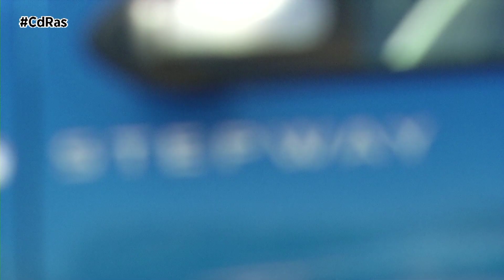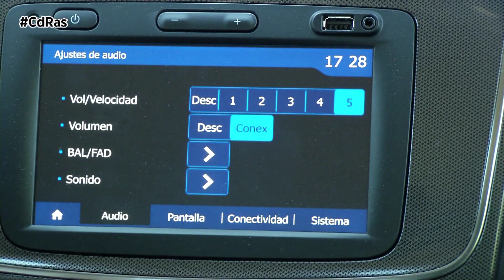TEST DINÁMICO DACIA SANDERO STEPWAY HIGHLIGHTS & ACTIONS | By CdRas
El Dacia Sandero es el modelo más vendido de 2019, así que continúa con su liderazgo consecutivo de seis años. Una de sus versiones más atractivas es esta que tenéis en pantalla, la Stepway. Presume de un acabado más exclusivo y aventurero con mayor calidad. Si a esto le añadimos la motorización a GLP, la capacidad de ahorro es redonda.

Esta versión todocamino es una de las más demandadas por los clientes ya que ocupa el 65% de las ventas gracias a su amplia versatilidad de utilización. La versión Stepway ofrece una mayor altura al suelo frente a un Sandero normal y cuenta con protecciones específicas repartidas por toda la carrocería.

La parte delantera luce la nueva firma luminosa de Dacia, cuatro bloques rectangulares que ensanchan visualmente el modelo. Las luces diurnas son de LED, ahora más estilizadas. También se han actualizado las ópticas traseras con cuatro cuadrados luminosos.

Los paragolpes, la calandra y los antiniebla también son novedad. En esta versión Stepway aparece la nueva identidad de estilo del Duster. Combina  tonos negros en el paragolpes con rectángulos cromados en la calandra. Las defensas de cromo satinado y las barras de techo completan su aspecto off road. Una cánula de escape cromada acentúa el carácter aventurero. Los embellecedores de ruedas y llantas de aluminio también han sido modificados.

La tapicería presenta una malla en 3D para lograr una sensación de mayor de profundidad con pespuntes en relieve. Presume de nuevos equipamientos, como la cámara de marcha atrás o la ayuda al arranque en cuesta. Los elevalunas eléctricos delanteros y traseros se han reubicado y ahora son secuenciales.  El habitáculo es más funcional y se enriquece  con nuevos compartimentos guardaobjetos. El Sandero Stepway equipa ahora la nueva versión del Media Nav Evolution, ofreciendo una navegación más sencilla y rápida, así como nuevas funcionalidades para smartphones

El Dacia Sandero es también el modelo más vendido del mercado español de GLP entre los particulares. Esta versión de Gas Licuado de Petróleo, es particularmente respetuosa con el medio ambiente. Le corresponde la etiqueta ECO de la DGT que le permite tener acceso libre a ciudades con tráfico restringido.

Estamos ante una versión del motor gasolina de un litro y 90 CV que cuesta tan sólo 800 euros más. Puede funcionar indistintamente con ambos combustibles.

Tiene una respuesta algo menor cuando funciona exclusivamente con GLP y no lleva rueda de repuesto porque en su lugar va ubicado el depósito de gas.  Pero su gran ventaja es que permite ahorrar en torno a unos 3 euros por cada cada 100 kilómetros recorridos. Hay que tener en cuenta que el precio del litro de gas es mucho más bajo que el de la gasolina o el diésel: 0,72 céntimos de euro.

Mientras tenga gas, el Sandero funciona siempre con él salvo que seleccionemos el modo de gasolina. Por tanto, el conductor no tiene que hacer nada para funcionar con gas ni tampoco modificar su forma de conducir.

En cuanto a dinámica de conducción su chasis cuenta con una suspensión blanda que mejora la comodidad en marcha. Estamos ante un modelo dócil y sencillo de conducir.